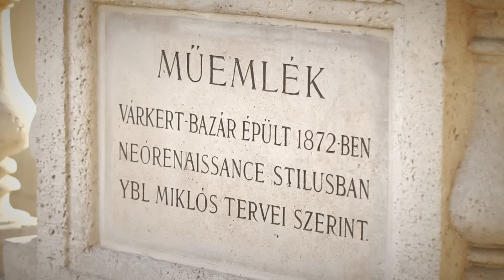Szerencse Híradó promó - Adventi készülődés a Várkert Bazárban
A Szerencsejáték Zrt.-nek fontosak a tartalmas, kulturális kezdeményezések. A Várkert Bazárt Ybl Miklós által tervezett gyönyörű épületében, és az épület kapujában egy kellemes adventi vásár várja mindazokat, akik valami különleges helyen akarják tölteni az adventi készülődést.